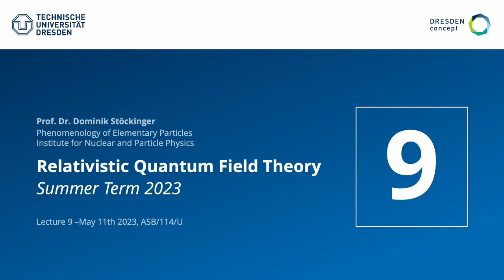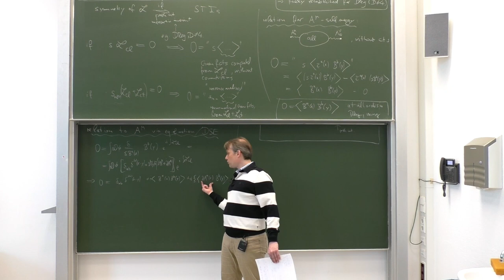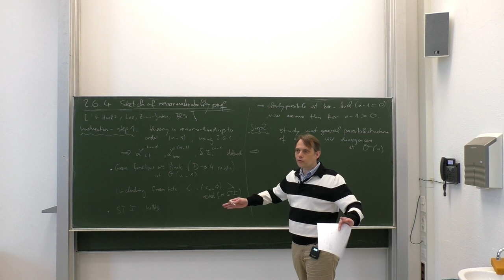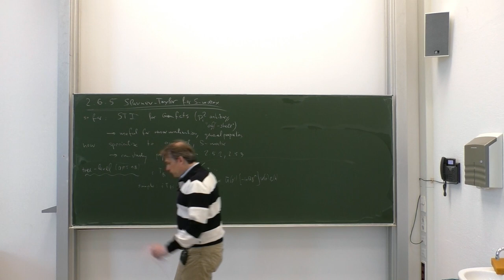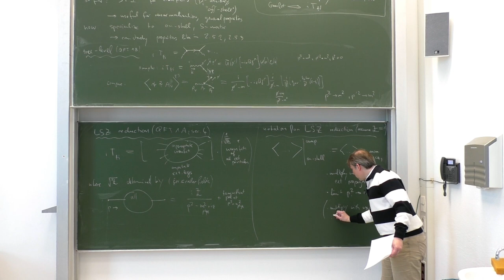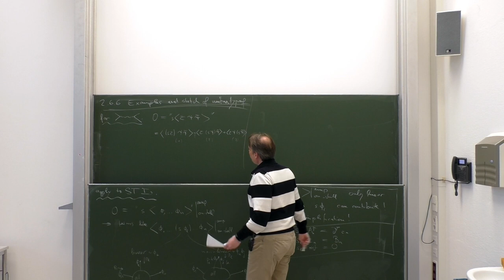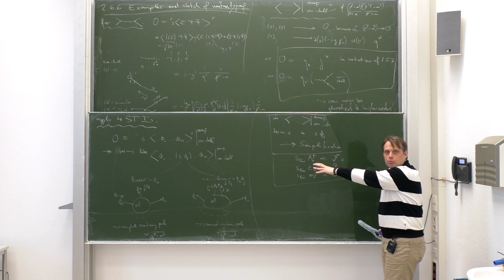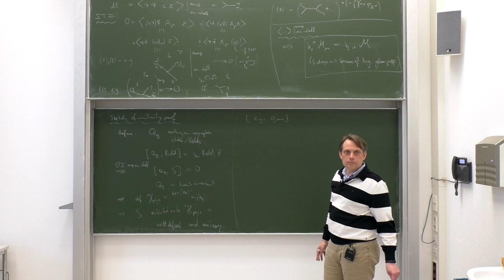Lec. 9 - Relativistic Quantum Field Theory II (summer 2023) · TU Dresden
Ninth lecture on Relativistic Quantum Field Theory (QFT II) as part of the masters specialization program in Theoretical/Particle Physics given by Prof. Dr. Dominik Stöckinger at TU Dresden in the summer term of 2023.

Contents:
0:00:00 - Intro
0:00:03 – 2.6.3 Slavnov-Taylor identities
0:36:58 – 2.6.4 Sketch of renormalizability proof
1:00:44 – 2.6.5 Slavnov-Taylor for S-matrix
1:45:06 – 2.6.6 Examples and sketch of unitarity proof